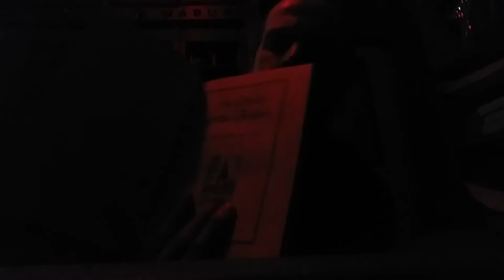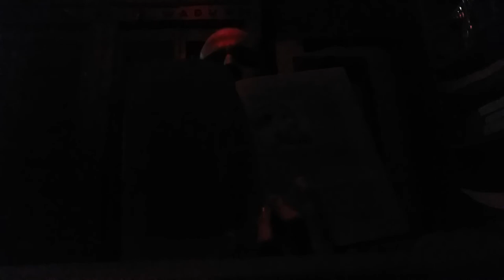The Church of Our Fathers by Roland H. Bainton: 1 The Beginnings of the Church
This is my presentation of The Church of Our Fathers by Roland H. Bainton: 1 The Beginnings of the Church.